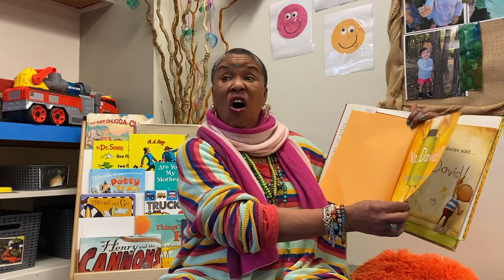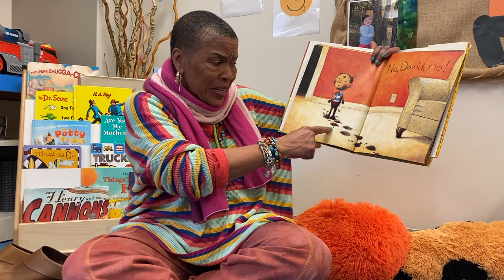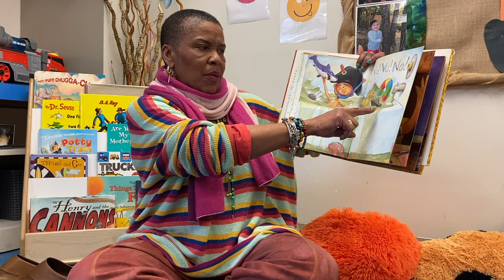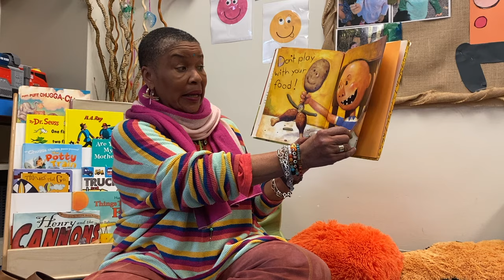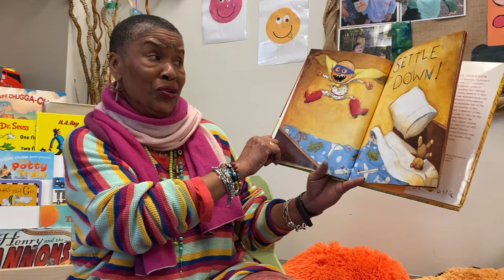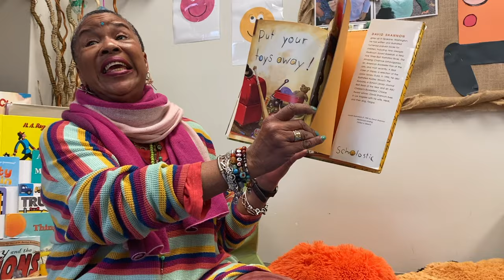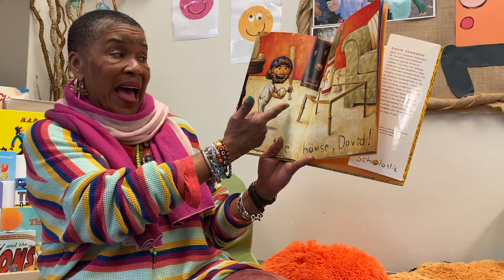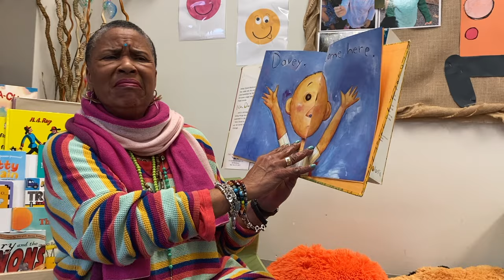Goodnight George: No, David